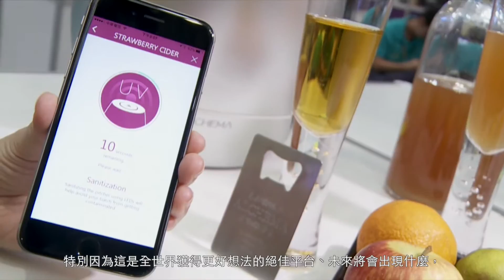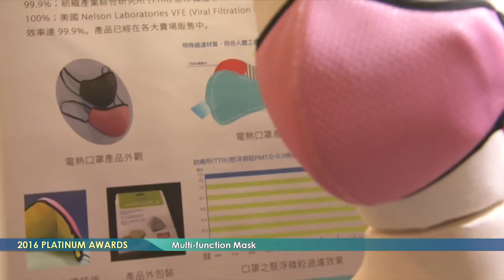2016台北國際發明暨技術交易展2016 INSTE1 S1C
由經濟部、國防部、教育部、科技部及行政院農業委員會共同主辦，由中華民國對外貿易發¬展協會(TAITRA)、工業技術研究院聯合執行之第十二¬屆「台北國際發明暨技術交易展」 於2016年9月30日至10月2日於台北世貿一館舉辦，共有來自23個國家參與，展示超過2,000發明與技術，展現多項令人驚奇的創意，已成¬為亞洲主要的國際發明展。